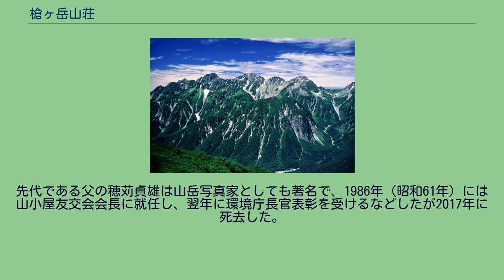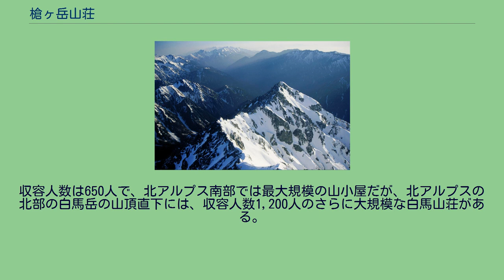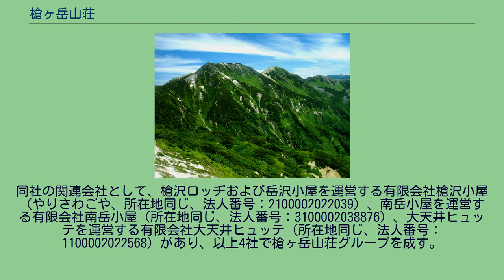槍ヶ岳山荘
槍ヶ岳山荘の位置 大喰岳から望む槍ヶ岳山荘。
遠景は立山 槍ヶ岳山荘（やりがたけさんそう）は、岐阜県高山市奥飛騨温泉郷神坂、北アルプスの槍ヶ岳の南側の山頂直下の肩（標高3,080 m）にある大規模な山小屋。
中部山岳国立公園内にある。
玄関 2019年（令和元年）現在、穂苅康治が経営している。
先代である父の穂苅貞雄は山岳写真家としても著名で、1986年（昭和61年）には山小屋友交会会長に就任し、翌年に環境庁長官表彰を受けるなどしたが2017年に死去した。
収容人数は650人で、北アルプス南部では最大規模の山小屋だが、北アルプスの北部の白馬岳の山頂直下には、収容人数1,200人のさらに大規模な白馬山荘がある。
槍ヶ岳山頂から望む槍ヶ岳山荘 遠景は笠ヶ岳 平成23年度現在の山小屋の諸データ等は以下である。
山小屋では雨水と雪解け水を利用しており、一般客用の入浴施設はない。
山小屋の電気はすべて自家発電でまかなっている。
抜戸岳から望む槍ヶ岳周辺の山 槍ヶ岳から望む北鎌独標 槍ヶ岳山荘は長野県松本市埋橋にある槍ケ岳観光株式会社（やりがたけかんこう）によって運営されている。
同社の関連会社として、槍沢ロッヂおよび岳沢小屋を運営する有限会社槍沢小屋（やりさわごや、所在地同じ、法人番号：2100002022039）、南岳小屋を運営する有限会社南岳小屋（所在地同じ、法人番号：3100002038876）、大天井ヒュッテを運営する有限会社大天井ヒュッテ（所在地同じ、法人番号：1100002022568）があり、以上4社で槍ヶ岳山荘グループを成す。